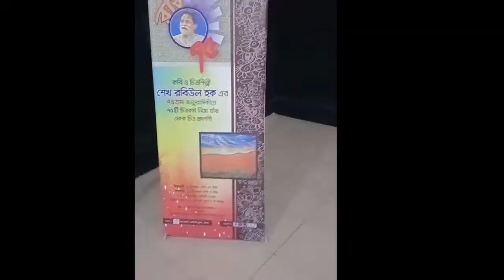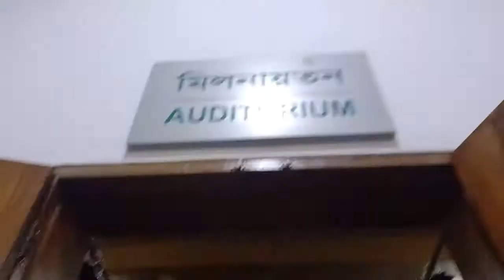VLOG-1 Going to KPR ART Exhibition at Bangladesh Shilpakala Academy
Hi guys this is my first vlog hpoe you like it